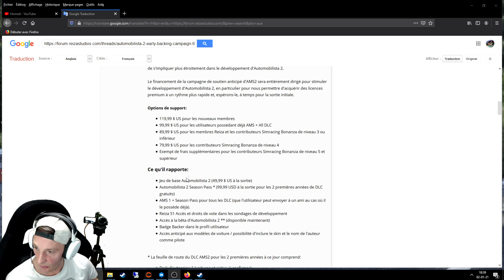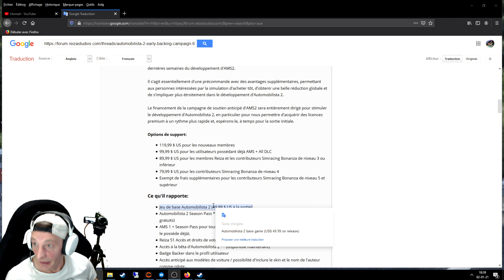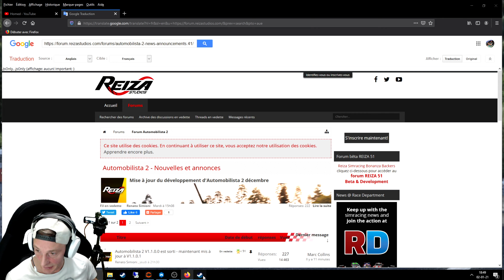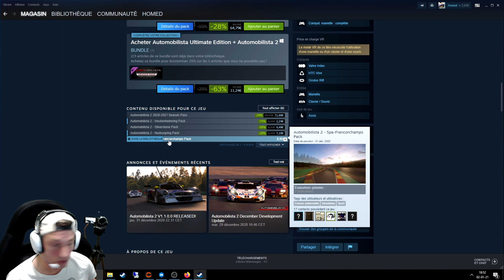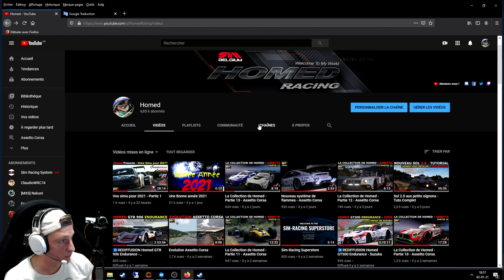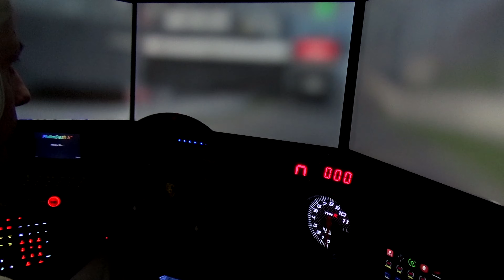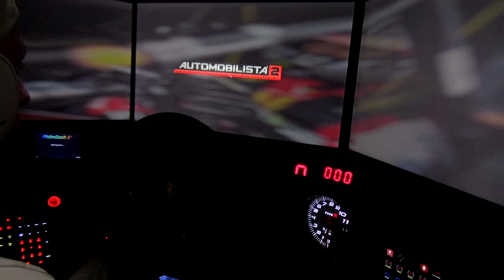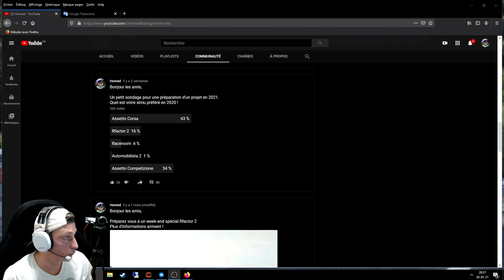Vos simu pour 2021 - Partie 2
Quelles sont les simulations selon vos critères et surtout que choisir pour débuter.
Je teste 6 simulations sans langues de bois et surtout de bien comparer les avantages et inconvénients !
Mais aussi la partie évolution et ce qu'on peut encore attendre en 2021 !

La première partie etait pour Assetto Corsa
Dans cette partie 2 on teste Automobilista 2
Donnez vos avis dans le commentaire de la vidéo

Ici le lien et explications  pour améliorer le FFB

NOUVEAU PAGE FACEBOOK - REJOIGNIEZ MOI ET PARTAGER VOTRE PASSION POUR LA SIMULATION !!!

Présentation de mon matériel Ordinateur :
3 ecran 27'' Iiyama prolite xb2783hsu-b1